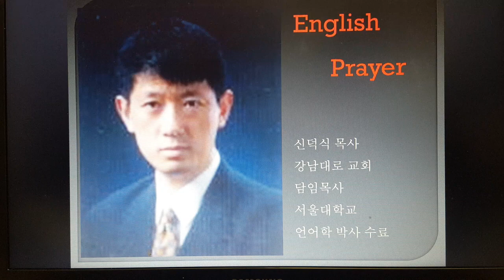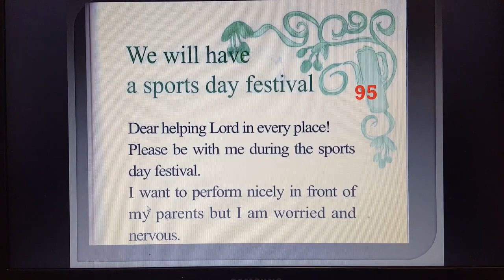영어 기도문95강 ' 우리는 운동회 날 축제를 열 것이다 라는 주제를 위한 기도'